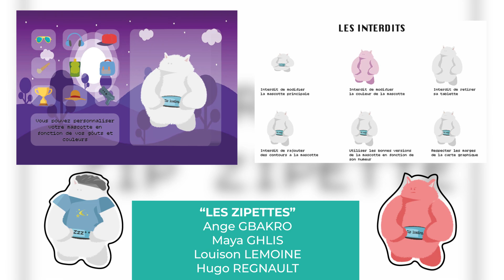Les Ymmersions : Une rentrée créative pour nos Bachelor 1 en Création & Digital Design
Les Ymmersions de nos étudiants en Bachelor 1 de Création et Digital Design viennent de se terminer, marquant la fin de trois semaines de travail intensif et inspirant. Ce showreel met en avant leur créativité et les compétences acquises dans la maîtrise de la suite Adobe, résultat d'un apprentissage immersif et stimulant.